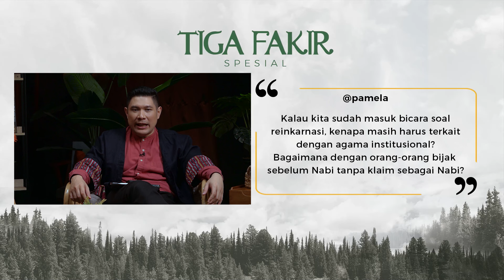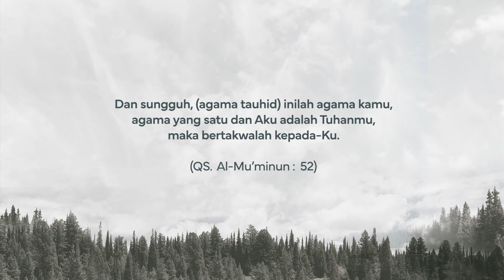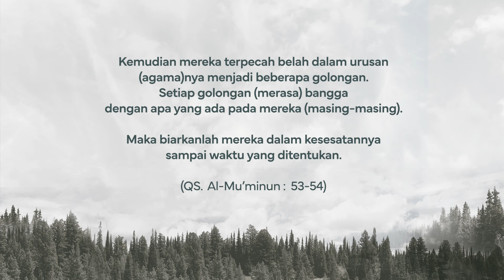Tiga Fakir Menjawab l Kaitan agama dan kesadaran